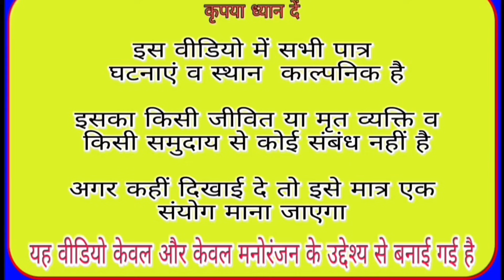भूपसिंह का माफीनामा // Bhoopshing ka maafinamaa // राजस्थानी फिल्म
भूपसिंह की कॉमेडी
bhoop Singh ki comedy video
rajveer Banjara
situ verma
Haryanvi comedy
राजस्थानी हास्य कॉमेडी
Rajasthani comedy
BBB bindas Goswami
khyali comedy  Rajasthani

story writer
Gauri Shankar suthar ,,chaiya,,

artist,, Gauri Shankar, kanchan,Rajveer, dippu Rajasthani,  bheraw,vikkiyo,

cameraman,, dippu Rajasthani

location chaiya,,, ,date 02-11-24